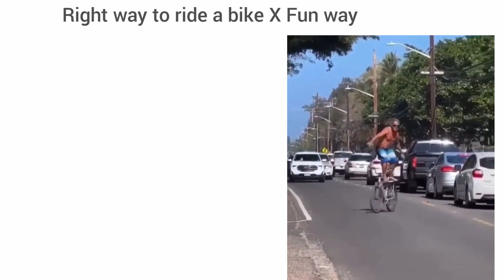THE RIGHT WAY TO RIDE A BIKE vs THE FUNNY WAY